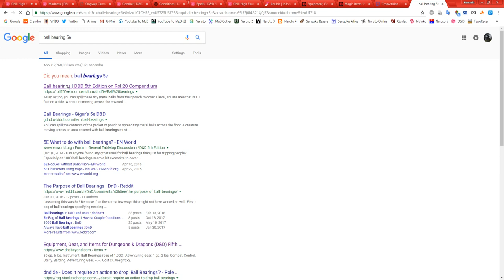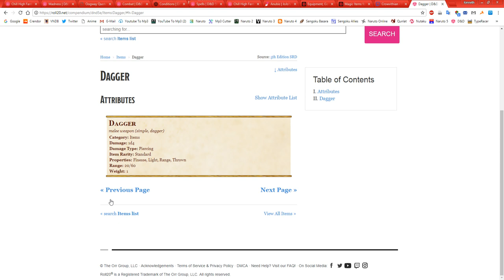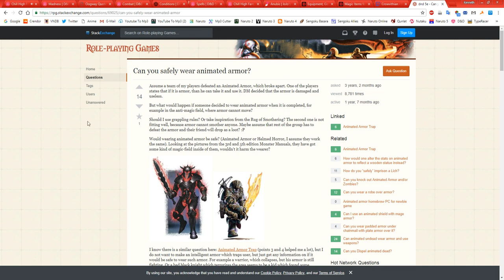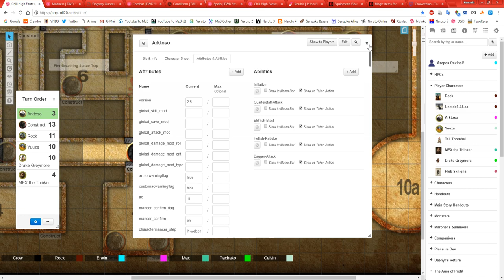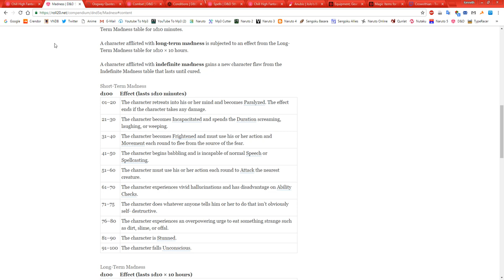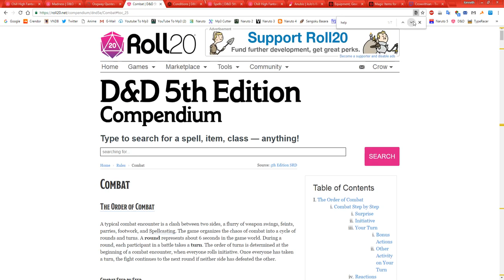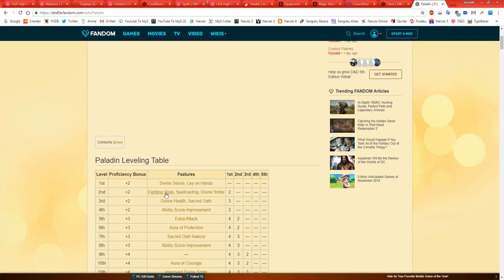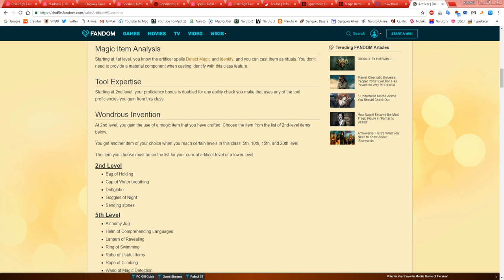The Absolute Shrekening, D&D W/ The Gang (Part 2) 11/25/2018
Seems like we're all getting annoyed. Some people aren't paying attention, other people are dying and being stupid. Is this any different than our other sessions? Nope.